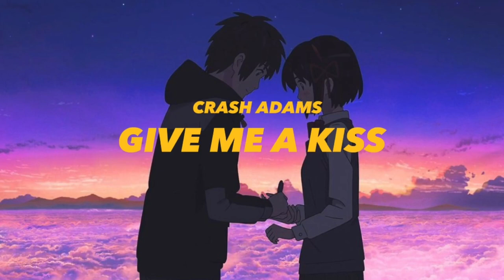Crash Adams- Give Me A Kiss (lyrics)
lyrics:
Sometimes
I wish that I could just quit
But then the other times
There's nobody better than this
Even though you never listen
And you're always right
I guess I would've never fit your type
Except for that first night
We're two kids under that moonlight
We ate McDonalds at midnight
Became the best of friends
I remember our first time
In Barcelona
That morning I was so hungover
I never thought that all roads led to this
So give me a kiss
Sometimes
You say that I'm just too much
Feels like I give you the world and I won't give up
Oh, I never listen
And I take too long
And I guess I would've never fit your song